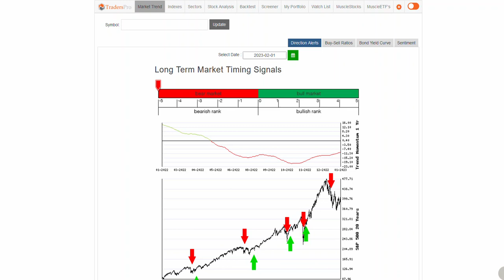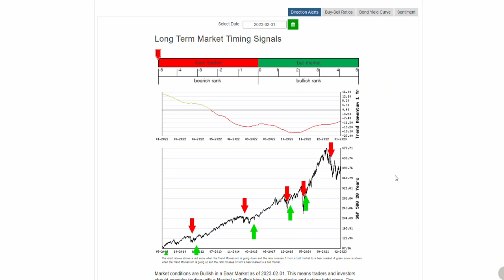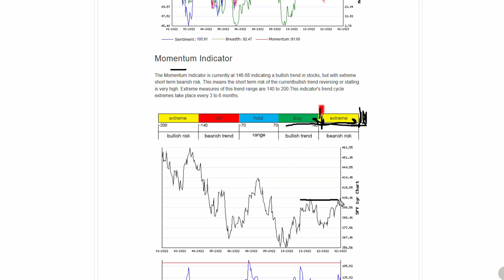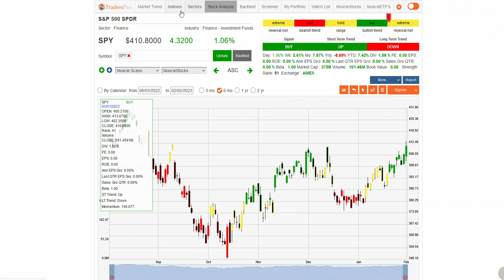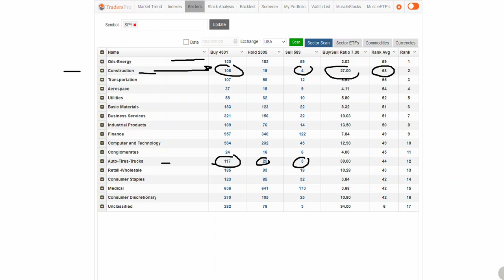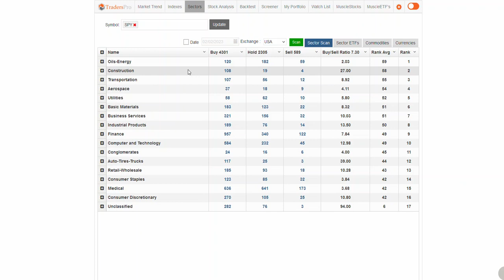Stock Market Update - Bullish Signals - Construction Stocks To Watch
TradersPro is a trading system used to implement the concepts of trend following.

TradersPro is a systematic trading application that searches for qualified, high-ranking stocks, gives traders specific trade entry and exit signals, and provides traders with insight and strategy to confidently trade stocks, and ETF's.

The construction industry plays an important role in the economic development of a country by providing essential infrastructure and facilities such as roads, bridges, buildings, housing and other structures.

This sector also provides employment to millions of people across the globe, making it a major source of wealth for countries with large populations.

Over the past decade or so, advances in technology have enhanced operational efficiency within the construction industry and allowed new developments to be completed faster.

Additionally, many countries have experienced increased economic growth which has resulted in greater investment in infrastructure projects. These projects are often funded through public-private partnerships, whereby private companies work together with government entities to finance large-scale construction projects.

The construction industry is expected to continue growing over the coming years as global demand for infrastructure increases. With greater investment comes more jobs and greater impact on local economies which is set to benefit both employers and employees alike. The sector is ripe with opportunity for those looking for rewarding careers and financial security.